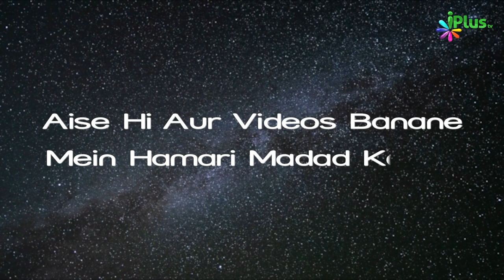Musa Al. Aur Firon Ka Waqia Aur Usse Nasihatein Part 02 | Chand Mash-hoor Nabiyon Ke Qisse Ep 22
Musa Al. Aur Firon Ka Waqia Aur Usse Nasihatein Part 02 | Chand Mash-hoor Nabiyon Ke Qisse, Duroos aur Nasihatein Ep 22 | Shaikh Abdur Rahman Al Qassimi | iPlus TV

UPI : donateilm@icici